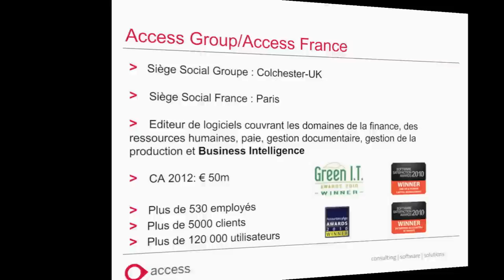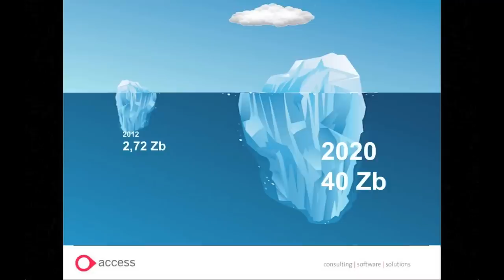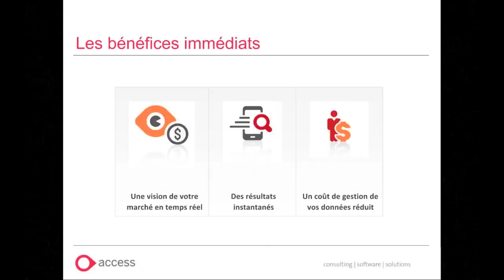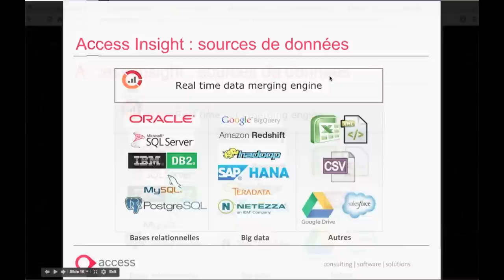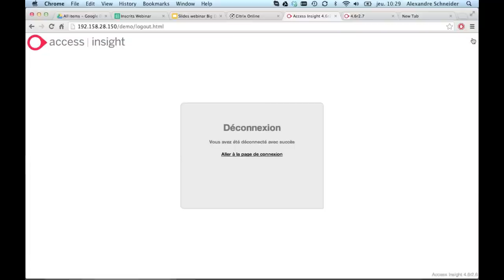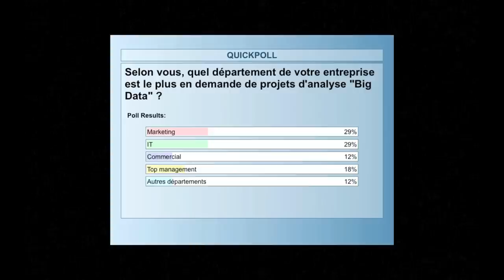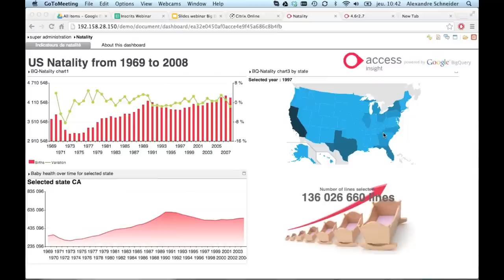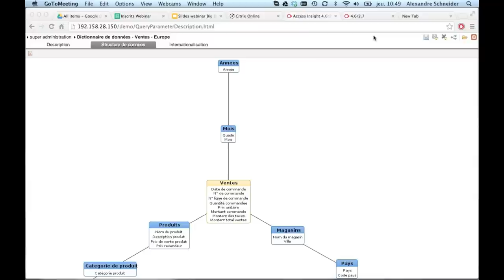Webinar : Big Data, Big Data, et si pour une fois on vous montrait une solution prête à l'emploi ?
Webinar du 28 novembre 2013 lors duquel Alexandre Schneider, DG Access France nous explique le concept de Big Data et comment tirer profit de ces données grâce à une solution de business intelligence agile